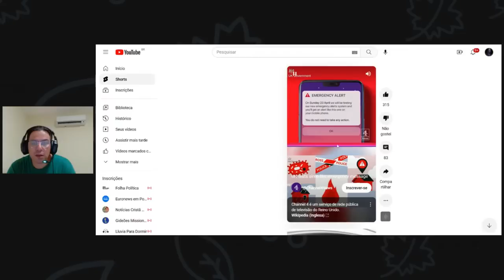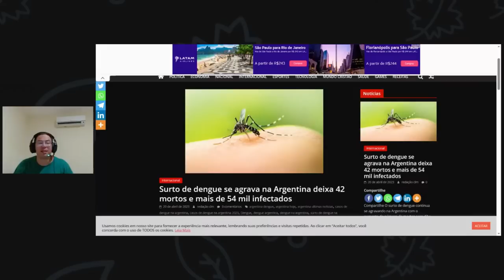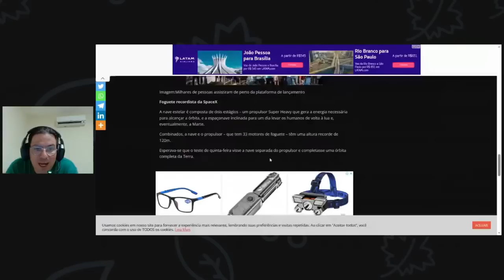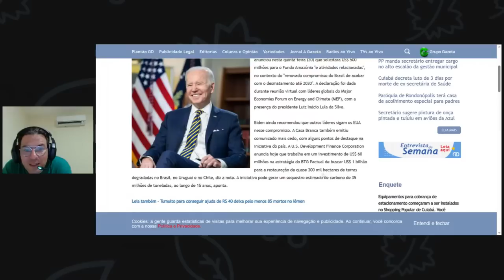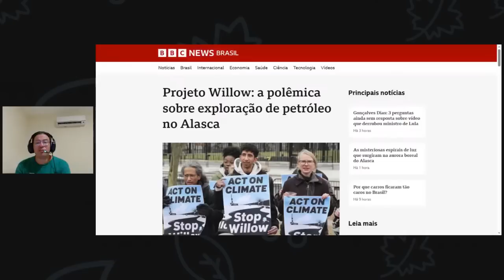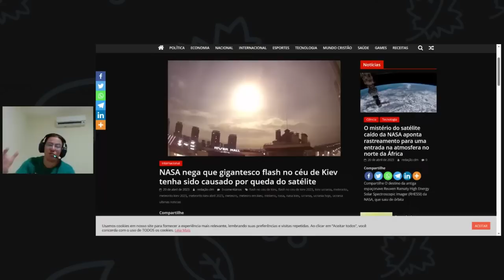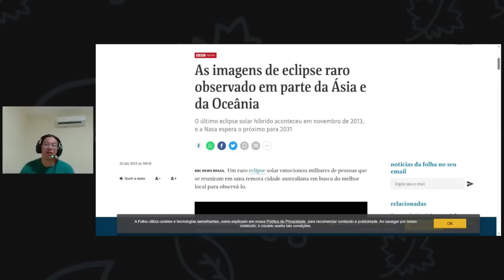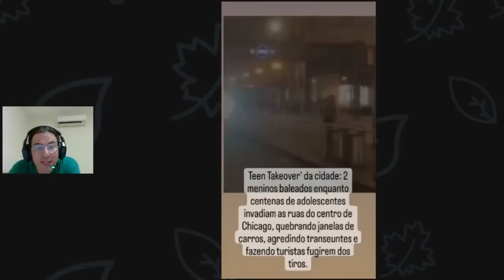Dia 20 chegou e Agora?????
️⚠️ ATENÇÃO NOVIDADES!! ⚠️

A NOVA ORDEM MUNDIAL E A BIBLIA 🌎

Venha fazer parte do meu mais novo curso que irá mudar a sua vida por completo.
O que você irá ver me fez entender que o apocalipse JÁ ESTÁ ACONTECENDO, e que menos de 5% dos cristãos sabem e estão ficando DESESPERADOS. 😱
Com todo o conhecimento que eu vou te repassar, você irá enxergar as coisas como elas são e terá segurança para viver. 💡

✅ Com mais de 15 horas de aula com muito conhecimento, você estará preparado, confiante e seguro para as profecias do Apocalipse 🙏🏼
✅ O curso contém 3 módulos, com diversos temas cada um.
✅ A aquisição é feita apenas uma vez, tornando o curso vitalício, onde você terá acesso a nossa plataforma exclusiva de membros.

🆓 Adquirindo o curso AGORA, você ganha de maneira GRATUITA:
📚 Bônus 01 - Um E-book completo sobre o Armagedom.
🎬 Bônus 02 - Aula 1 Gratuita do curso mais vendido Apocalipse na Veia.

Não perca essa oportunidade de saber as verdades do mundo.

⚠️ ATENÇÃO ⚠️

✅ Olá tudo bem, aqui é da Administração do Curso Apocalipse na Veia - Pr Carlos Cardozo.
✅ ESTAMOS TRABALHANDO NA NOVA PLATAFORMA DO RUMBLE. TODAS AS LIVES SERÃO POSTADAS DAQUI PARA FRENTE NO RUMBLE. AS LIVES NO YOUTUBE FICARÃO POR UM BREVE PERIODO LA OK.
✅ NO RUMBLE SERÃO FEITAS LIVES AO VIVO E OS IRMÃOS RECEBERÃO NOTIFICAÇÃO NOS MESMOS GRUPOS QUE JA ESTÃO INSCRITOS.

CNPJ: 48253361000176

Conta Pastor Carlos Cardozo CEF:
 Ag:3125 Op: 013 Conta 51298-2
Conta Missionária Raquel Petersen de Souza Cardozo Bradesco:
Ag: 1127 OP:001 C/C: 20940-6 PIX: CPF – 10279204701

☎️ Contatos:
Deus Abençoe!